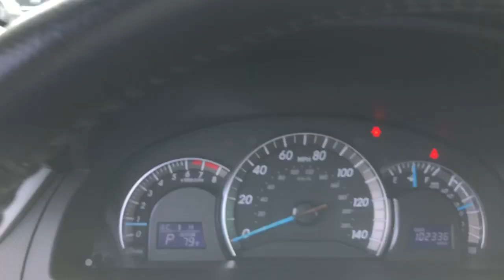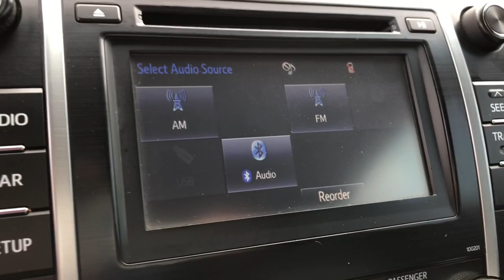2014 Toyota Camry Jacksonville, Orange Park, Gainesville, St. Augustine, Kingsland, FL PEU375300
Super White Used 2014 Toyota Camry available in Jacksonville, Florida at Duval Ford. Servicing the Orange Park, Gainesville, St. Augustine, Kingsland, FL area.

Duval Ford
1616 Cassat Ave

This 2014 Toyota Camry SE in White features ABS brakes Alloy wheels Electronic Stability Control Heated door mirrors Illuminated entry Low tire pressure warning Remote keyless entry Traction control 4-Wheel Disc Brakes 6 Speakers 7.0J x 17 Alloy Wheels Air Conditioning AM/FM radio Brake assist Bumpers: body-color CD player Delay-off headlights Driver door bin Driver vanity mirror Dual front impact airbags Dual front side impact airbags Four wheel independent suspension Front anti-roll bar Front Bucket Seats Front Center Armrest Front fog lights Front reading lights Front Sport Bucket Seats Fully automatic headlights Knee airbag Leather Shift Knob Occupant sensing airbag Outside temperature display Overhead airbag Overhead console Panic alarm Passenger door bin Passenger vanity mirror Power door mirrors Power steering Power windows Radio: AM/FM/CD Player w/6.1 Touch Screen Rear anti-roll bar Rear seat center armrest Rear side impact airbag Rear window defroster SofTex Seat Trim Speed control Speed-sensing steering Split folding rear seat Spoiler Steering wheel mounted audio controls Tachometer Telescoping steering wheel Tilt steering wheel Trip computer and Variably intermittent wipers: ABS brakes Alloy wheels Electronic Stability Control Heated door mirrors Illuminated entry Low tire pressure warning Remote keyless entry Traction control. SE Odometer is 15958 miles below market average! 25/35 City/Highway MPG Prices are plus tax tag title $198 Electronic Filing Fee and dealer pre-delivery service fee in the amount of $899 which charge represents cost and profit to the dealer for items such as cleaning inspecting and adjusting new and used vehicles and preparing documents related to the sale. Duval Value-Price - our way of selling higher mileage or older vehicles and passing the savings on to you! Call us today at or visit us on the web Awards:br * 2014 KBB.com 10 Best Hybrid Cars Under $30000 * 2014 KBB.com 10 Best Late-Model Used Cars Under $15000 * 2014 KBB.com 10 Best Used Family Cars Under $15000 * 2014 KBB.com Best Resale Value Awards